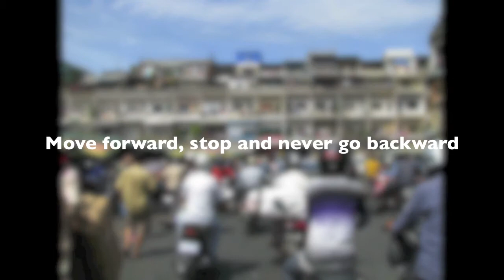Cambodia Living Arts